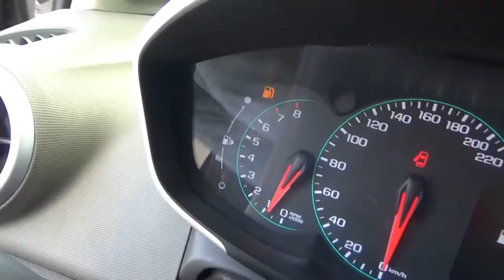Chevrolet / Sonic / 2017-hs558398